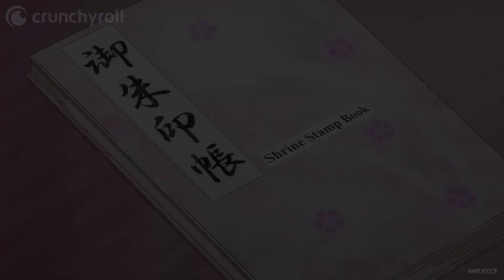The Unbeatable Demon Queen of Stamp Collection | A Couple of Cuckoos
Ep 5: Hiro takes stamp collecting seriously!